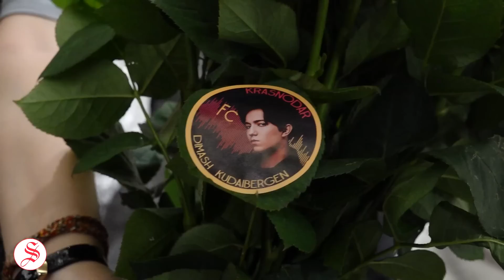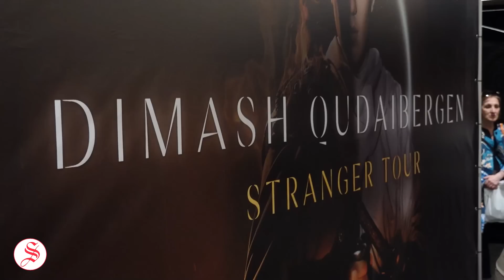Դիմաշի ու երկրպագուների հանդիպումը Երեւանում, սիրելի հայկական ուտեստներն ու տպավորությունները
• Memories – Anothe...
Հետևե՛ք մեզ նաև սոցիալական ցանցերում՝